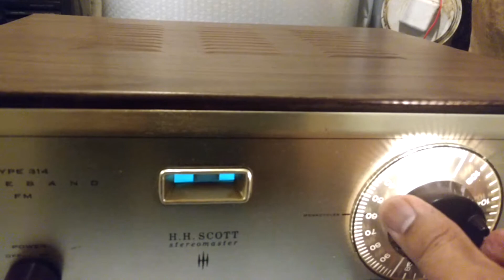Scott Stereomaster FM stereo tube tuner